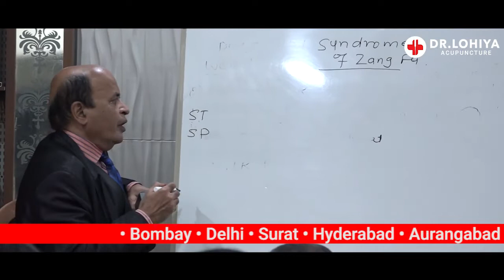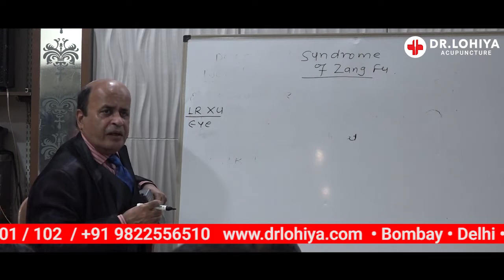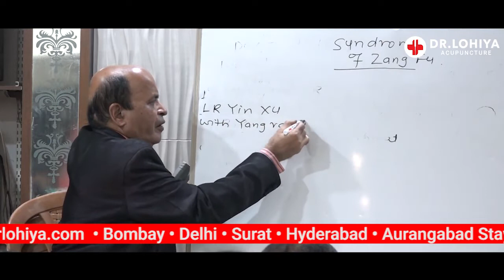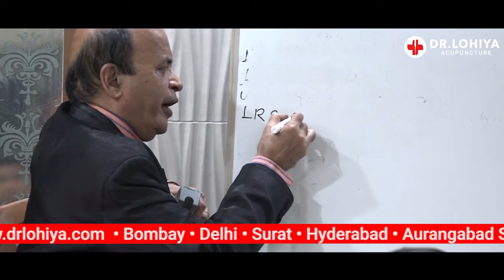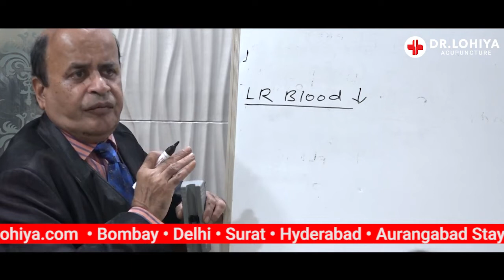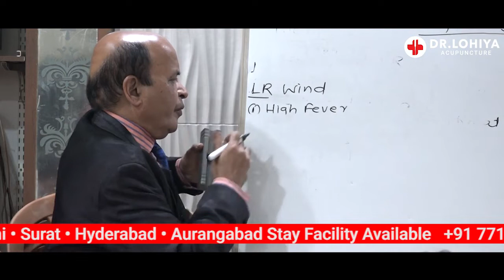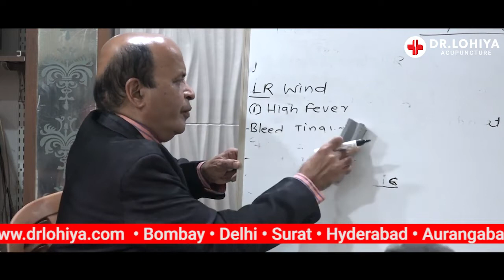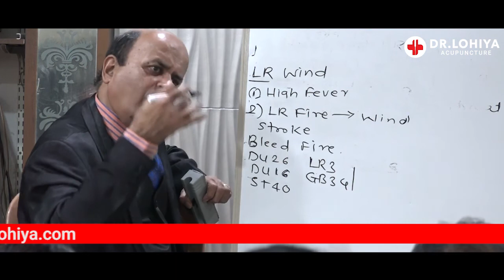Acupuncture Training by Dr Lohiya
Are you looking for Acupuncture training in West Delhi & Lajpat. . Explore our training courses in detail Call or whatsapp at :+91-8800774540 to reserve an appointment